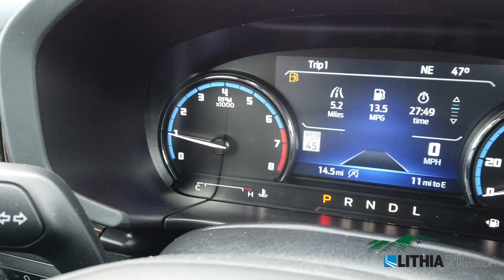2023 Ford Bronco Sport Outer Banks - PRD14974